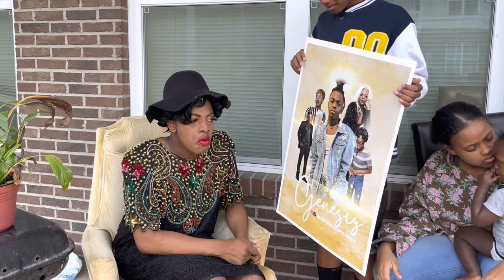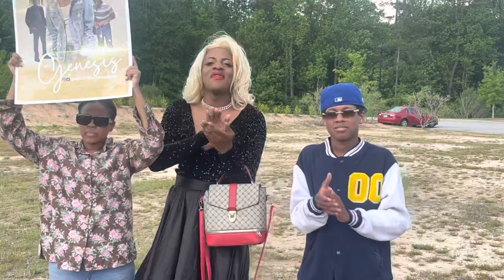“Graduation Day.” | Life Of Ms.Renee S1E2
The life of Ms.Renee “ Graduation Day.” S1E2

Miss Renee goes to her nephew graduation….